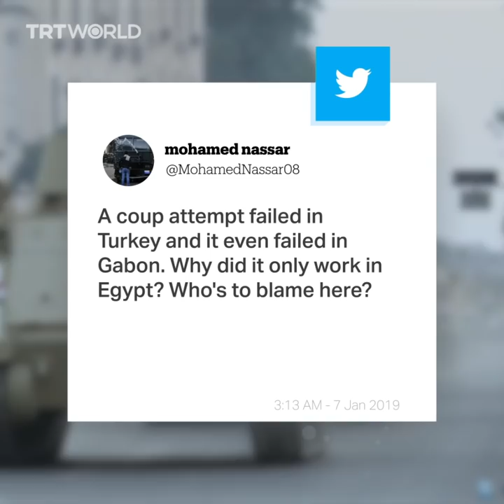Egypt condemns the coup attempt in Gabon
"If you don't know how to do coups, come to us and we will teach you."

The Egyptian Foreign Ministry has condemned the failed coup attempt in Gabon. Egyptians took to social media to criticise the statement.

In 2013, Abdel Fattah el Sisi led a military coup ousting Egypt's first democratically elected president, Mohamed Morsi, from power. After the coup, Morsi was sentenced to life in prison for "conspiring against Egypt". Sisi was sworn in as the country's president in June 2014 and has been in power since then.